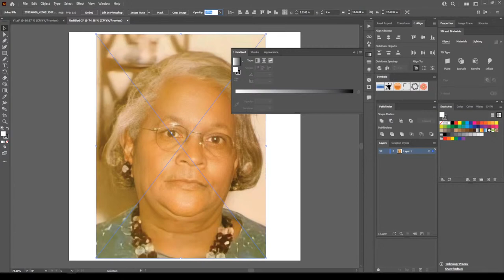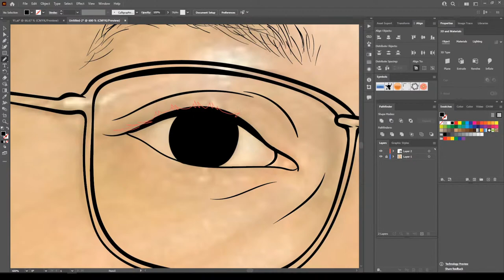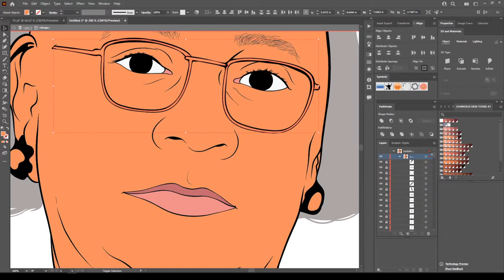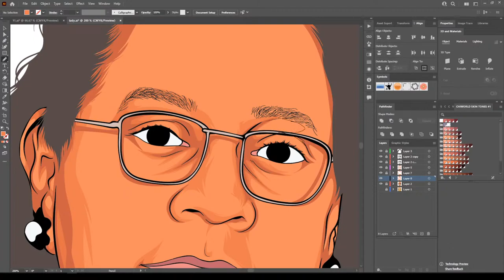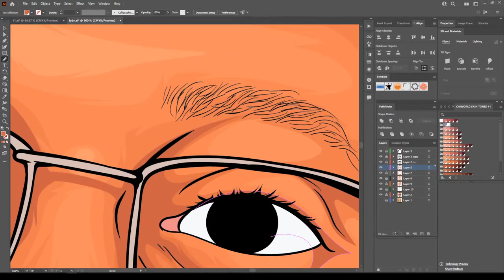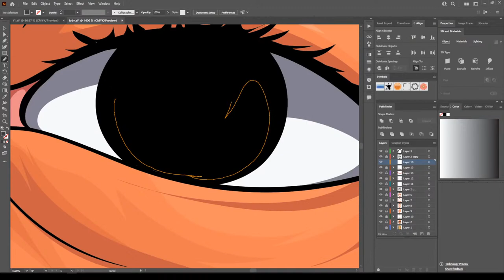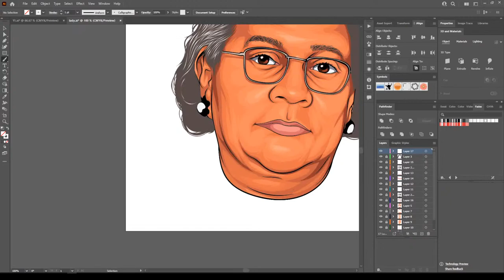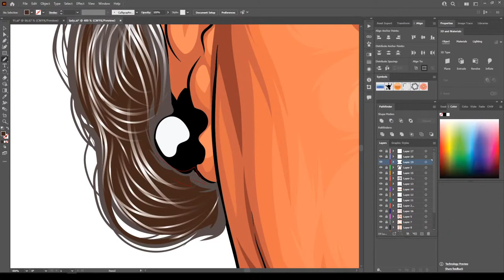HOW TO CARTOON ( Adobe Illustrator )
The Link to my CHIWORLD SKIN TONE COLORS